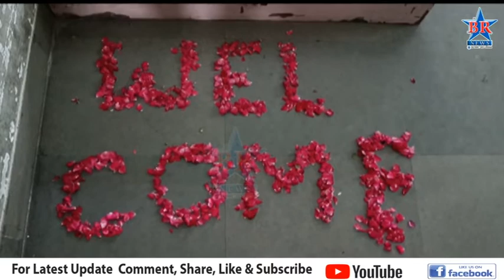शहर जिल्ह्यातील शाळांमध्ये लहान मुलांचा किलबिलाट पुन्हा सुरू